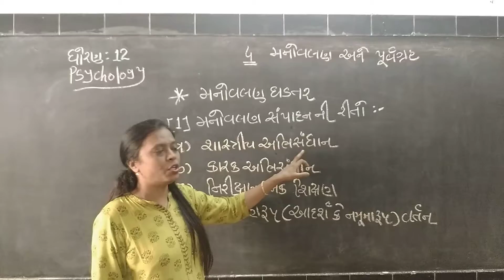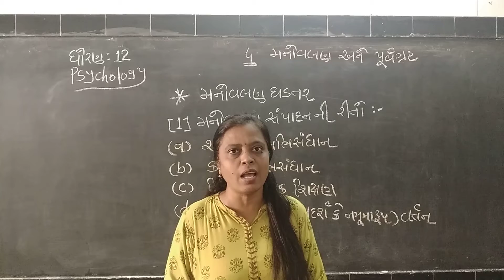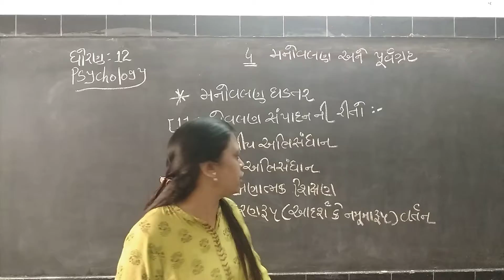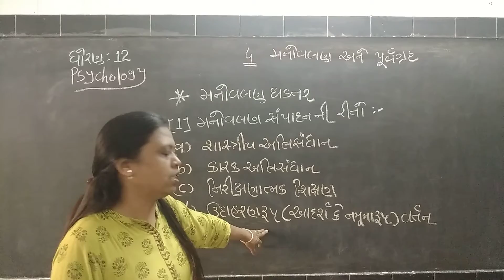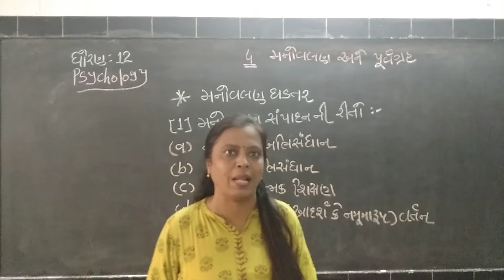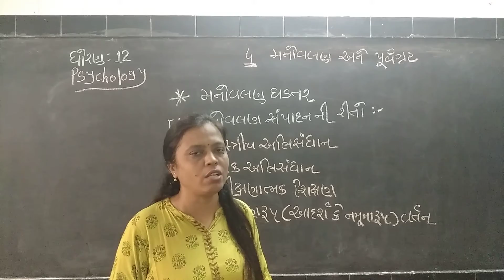Psy/std 12/ch 4/part 2/Ramani S. L.